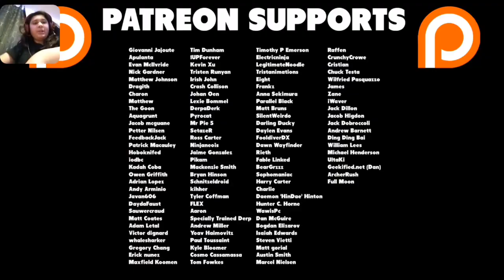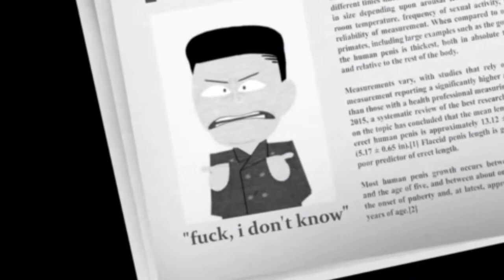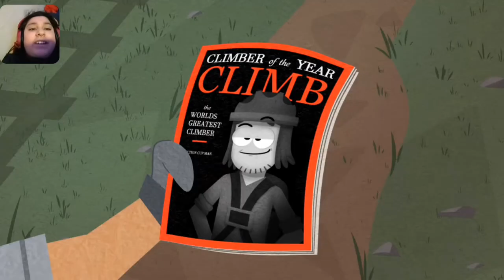4 is the best one | @Piemations | Suction Cup Man 1-4 | Rewatching 1-3, Reacting to Part 4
Original Videos:
✨REWATCHING✨

CHAPTERS:

0:00 - Intro

0:30 - Rewatching Part 1 (Original)

2:24 - Rewatching Part 1 (Remastered)

4:22 - Rewatching Part 2

8:27 - Rewatching Part 3

13:09 - Reacting to Part 4

23:00 - Outro